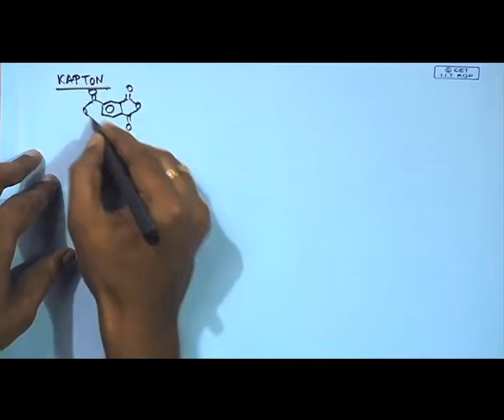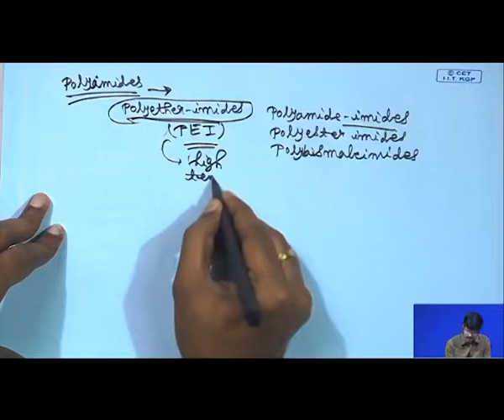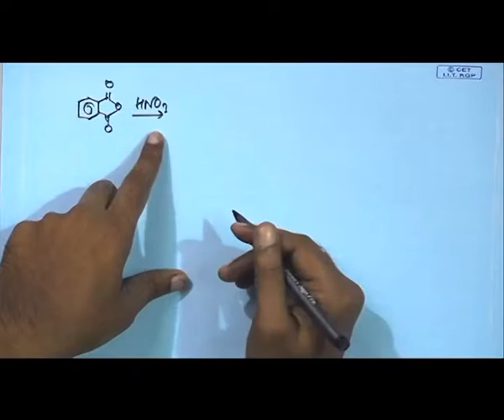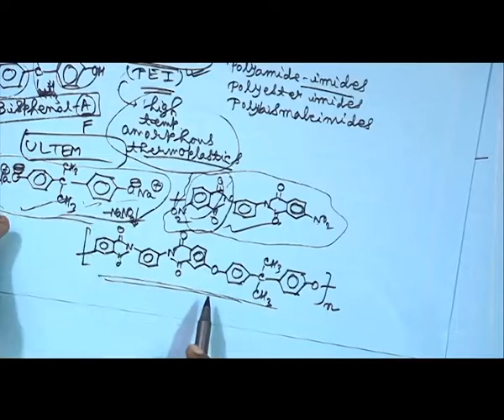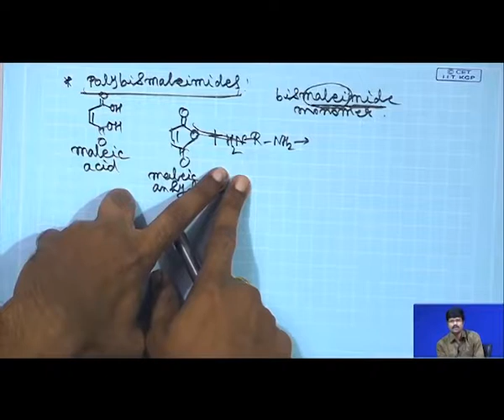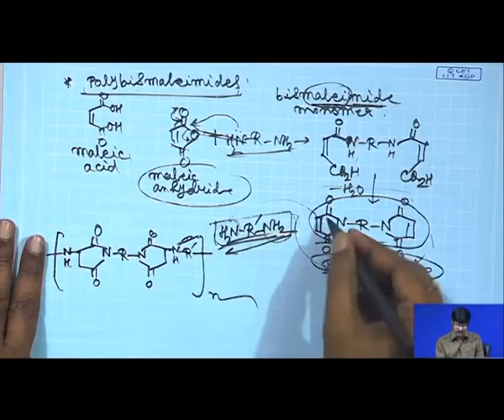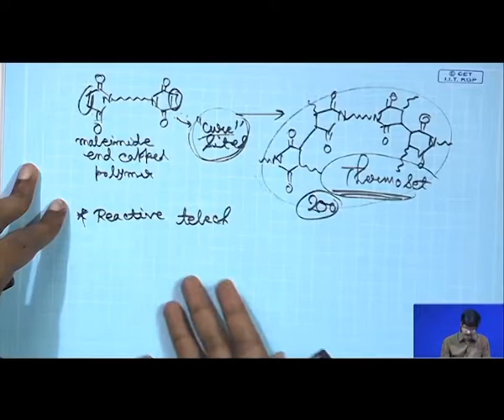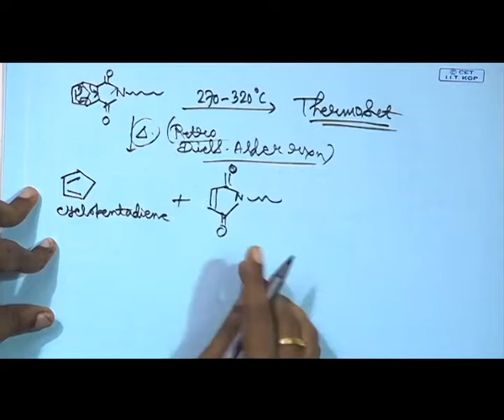Synthesis of industrial polymers(Contd..)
Courses: Principles of Polymer Synthesis